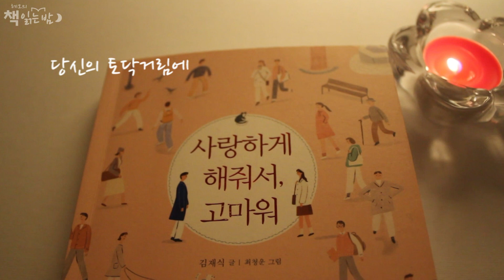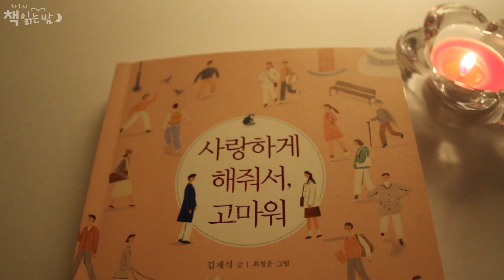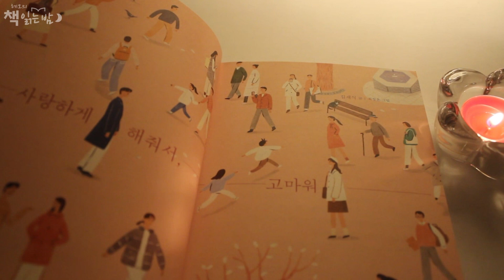가슴설레는 고백_사랑하게 해줘서 고마워_김재식ㅣ책읽어주는남자ㅣ오디오북ㅣ사랑에세이ㅣ책읽어주는라디오ㅣ남자 목소리 ㅣkorean reading bookㅣ잠잘때 듣는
가슴설레는고백_사랑하게 해줘서 고마워_김재식ㅣ책읽어주는남자ㅣ오디오북ㅣ사랑에세이ㅣ책읽어주는라디오ㅣ감성에세이

[사랑하게 해줘서, 고마워]
김재식 지음 | 펴낸곳: 쌤앤파커스

0:00 들어가며
00:17 당신의 토닥거림에
02:33 그런 사람이 될게요
03:45 완벽한 하루보다 괜찮은 날
05:42 지금도 넌 나를 웃게 해
06:36 그 시절 내가 사랑한 것은
08:35 오래된 연인들에게
09:38 지금 말해요
10:49 꾸밈없이 마음을 들려주세요
12:21 내가 사랑하기에 충분한 사람
14:01 어디라도 괜찮다, 당신만 있으면
15:39 지금, 있는 그대로
17:35 하늘과 바다처럼
20:12 나오면서

출판사 서평
200만 팔로워의 하루를 지켜준 변함없는 진심
더 깊어지고, 더 따스해진 시선으로 사랑을 이야기하다

“눈으로 기억하고 마음에 넣어가는 글”, “몇 번을 읽어도 핵공감”, “내 마음을 훔쳐본 글”, “읽을 때마다 느껴지는 게 달라요”, “나를 돌아보게 되는 글귀”….

김재식 작가가 SNS에 새 글을 올릴 때마다 달리는 독자들의 반응이다. 그는 국내 최대 사랑 커뮤니티 ‘사랑할 때 알아야 할 것들’의 운영자로서 페이스북, 카카오스토리, 인스타그램 등을 통해 하루도 거르지 않고 사랑과 인간관계에 대한 생각을 전하며 200만 팔로워의 뜨거운 공감을 얻고 있다. 사랑에 관한 글을 쓰고 교감을 나눈 지 어느덧 15년, 그동안 독자들과 함께 작가도 성장했다. 《사랑하게 해줘서, 고마워》는 그의 세 번째 에세이로, 사랑에 대해 더욱 깊어지고 더욱 따스해진 그의 시선을 읽을 수 있다.

작가는 사랑을 주제로 오랫동안 글을 써왔다. 하지만 사랑이란 이런 거라고, 사랑한다면 반드시 이래야만 한다고 섣불리 일반화하지 않는다. 그의 글은 사랑의 상대적인 면을 보여주며, 각자가 자신의 위치에서 자신의 사랑을 돌아보게 만든다. 다양한 사랑의 모습을 통해 늘 가까이 있어서 우리가 미처 몰랐던 것, 당연하게 생각했던 것들의 소중함과 고마움을 일깨워준다. 누구에게도 말할 수 없었던 감정, 표현할 수 없었던 마음을 먼저 알아주고 위안을 안겨준다.

사랑이 나를 힘들게 하는 날,
내 안의 작은 소리에 귀 기울이고 싶은 날,
누구보다 나를 이해하고 내 삶에 힘을 주는 글

사랑의 설렘은 언제까지나 계속될 수 없고, 어느 시기에 이르면 익숙함이 찾아오게 마련이다. 그것은 편안함일 수 있지만 때로는 권태로움과 갈등을 불러오기도 한다. 사랑받는 것에만 익숙하다 보면 그것을 당연하게 생각하고 그 고마움을 잊어버린다. 작가는 아무리 사소한 것일지라도 사랑받는 걸 당연하게 여기지 않길 바라는 마음을 책에 담았다. 사랑이란 서로의 삶에서 자신을 발견하고 함께 성장해가는 것이니까.

어쩌면 우리는 지금 이 순간을 온전히 살지 못하고, 곁에 있는 사람의 소중함을 종종 잊고 살기에 행복을 놓치는 건지도 모른다. 내가 지금 잘하고 있는 건지, 이렇게 사랑해도 되는 건지 불안해서 주위를 자꾸 두리번거린다면 이 책이 전하는 이야기에 귀를 기울여보자. 완벽한 사랑을 꿈꾸기보다 마음을 다해 자기답게 사랑하려는 이들이 꼭 읽어야 할 글귀들이 가슴 깊이 스며드는 책이다.

행복은 지금에 있어요.
지나간 시간은 지나간 대로 두고
미래를 앞서 걱정하지 말고
지금을 오롯이 느껴요.
당신이 나와 함께 있어서 행복하다면
우리가 사랑할 이유는 그것으로 충분해요.
_prologue 중에서

작가는 말한다. “사랑한다 말할 수 있을 때 말하고 아낌없이 주어도 사랑은 넘치지 않는다”고. 사는 동안 똑같은 사랑은 두 번 다시 오지 않는다. 그러므로 잊지 말아야 한다. 내가 수천, 수만 번 했던 “사랑해”라는 말 한마디가 그 사람을 아직도 설레게 한다는 것을. 책의 마지막 페이지를 덮고 나면, 마치 사랑을 처음 발견한 사람처럼 벅차오르는 기쁨과 은근한 설렘, 그리고 고마운 마음이 가슴 가득 고일 것이다.

*이 영상은 출판사의 동의를 받아 제작하였습니다.

bgm
Peaceful Night - Flow Music